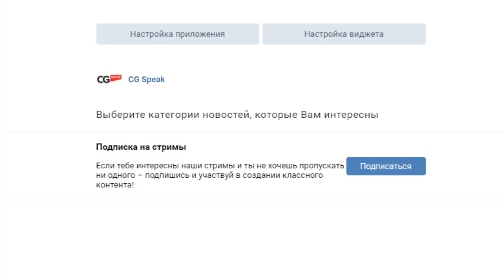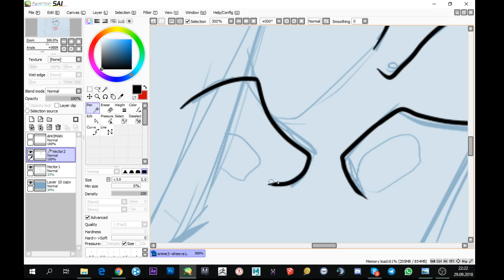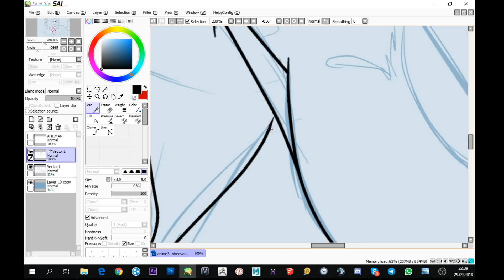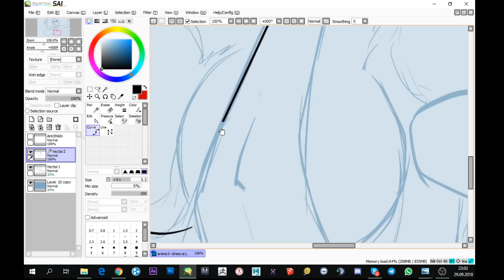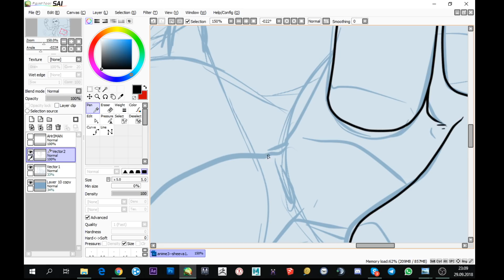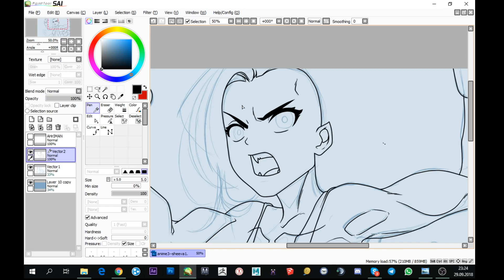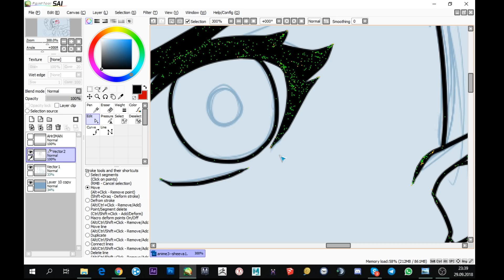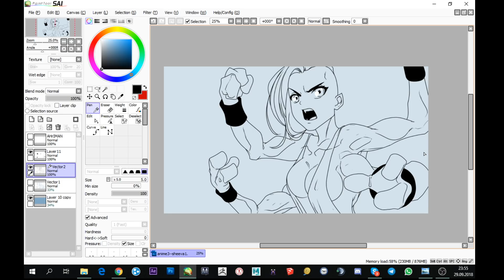Как нарисовать свое аниме // Дмитрий Грозов aka Ahriman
Дмитрий Грозов aka Ahriman известен своими перерисовками в жанре аниме кадров из мировой и советской классики. Его картина "Hello Galochka? You're gonna die" набрала огромное количество просмотров в интернете и других ресурсах. А совсем недавно Дмитрий сделал свой аниме трейлер "Звездные Войны: Новая Надежда", при том что полноценного фильма конечно же нет.
Если вы задаетесь вопросом как нарисовать свое аниме - то этот стрим для вас.